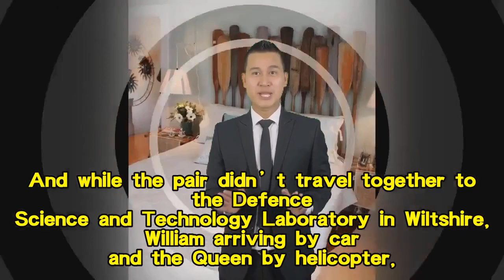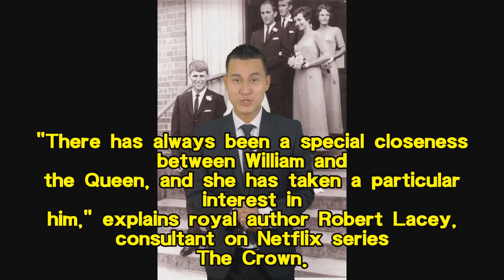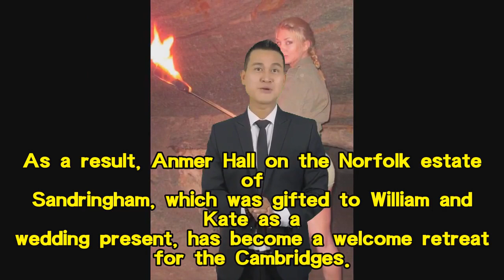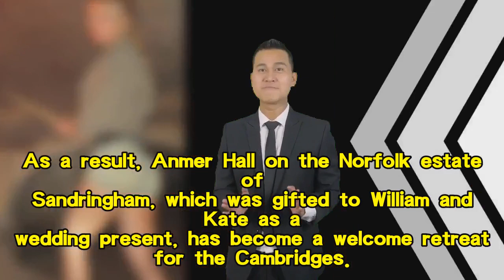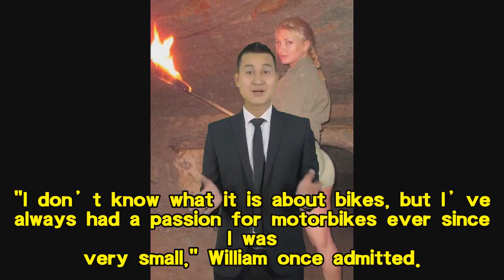An adorable video of the Queen shows her dashing to grab grandson Prince William from danger